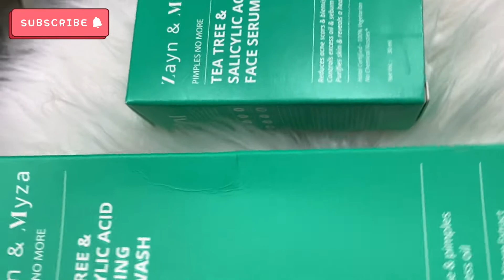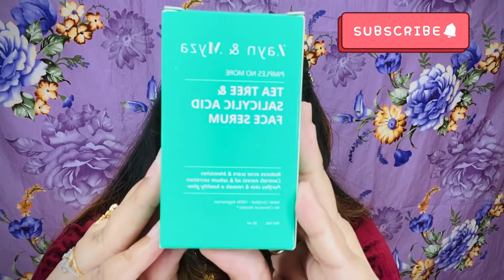Skin Care with Zayn & Myza product || Tea Tree & Salicylic acid foming face wash & Serum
For PR & Promotion please inbox meh on my Fb page @Sultana_Khan